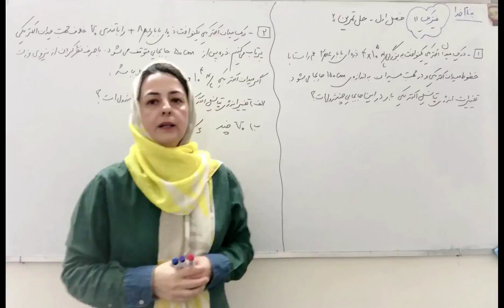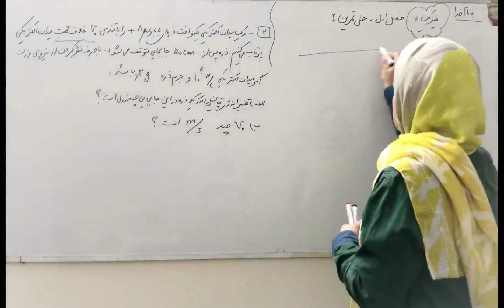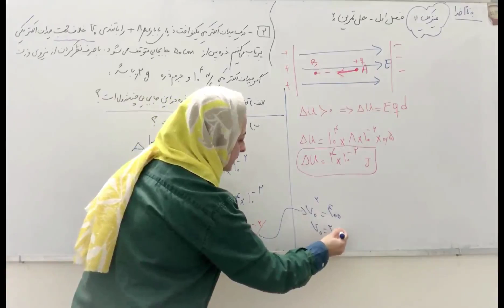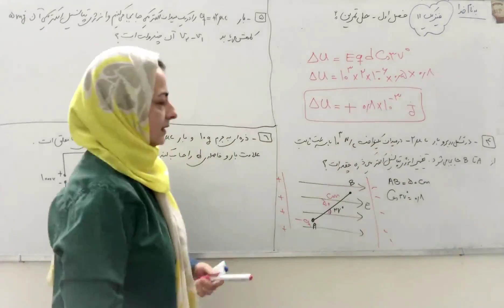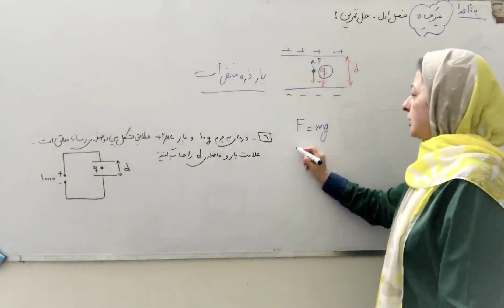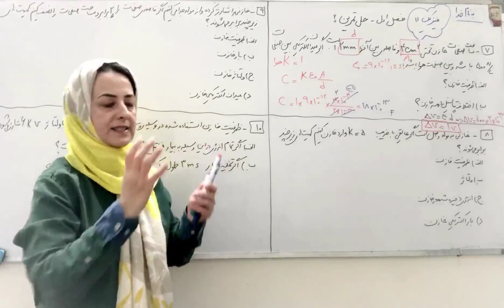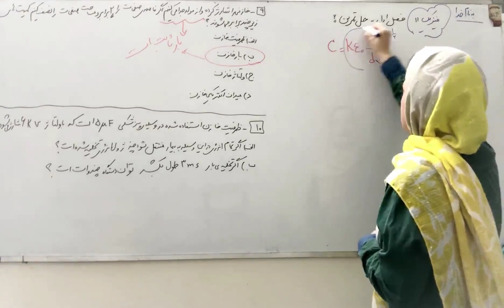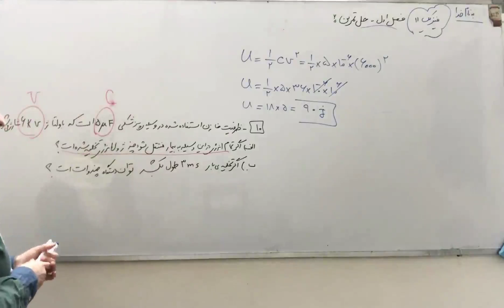فیزیک یازدهم - خانم سلمانی - فصل ۱ - حل تمرین ۲- انرژی پتانسیل الکتریکی